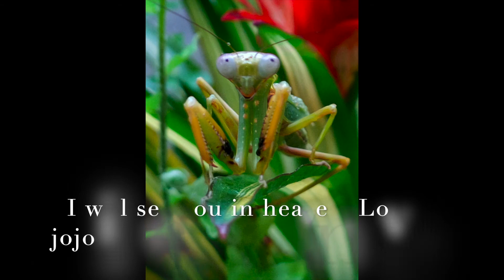My Asian Giant Mantis RIP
It's been raining cats and dogs this several days and for many reasons my Philippine Giant Mantis  Ms. Jenny Flex  was on her last hoorah .  One of the last stages of any female mantis is to look for a male and copulate.  Making sure their kind will continue living for the next generation of mantis.
In memory of my beloved mantis,  I'm making this tribute to a job well done!  Not only she found a mate, But she produce an egg sack near her favorite plant where she bask under the sun every day.
I was really sad when i saw her limping and fragile that morning.  I hold her in my hand and wrap her with a tissue paper just to keep her warm. Yet nature took its course and finally put her out of her misery.  i will miss you my Jenny and rest assure... I will wait and protect your egg sack from harm and danger till your babies arrive and be part of this beautiful world we live in.
Many thank to Music from Uppbeat (free for Creators!):
and.  Music from Uppbeat (free for Creators!)